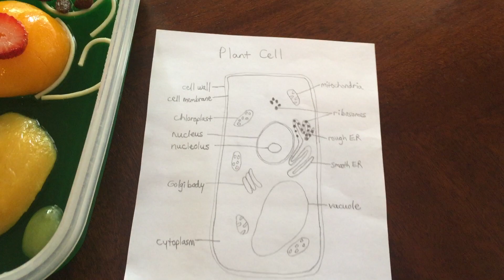A cell you can eat: plant cell and animal cell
Plant cell: use a rectangular container for the plant cell,  lime gelatin for cytoplasm, round peach half for nucleus and round strawberry piece for nucleolus, banana slices for Golgi body, spaghetti for ER, raisins for ribosomes, orange slices for mitochondria, mango piece for vacuole, green grapes for chloroplasts.
Animal cell: round pizza for cell, round provolone cheese slice for nucleus and round carrot piece for nucleolus, sausage pieces for Golgi body, onion pieces for ER, black olives for ribosomes, ham pieces for mitochondria.
Functions of cell organelles:
nucleus - contains DNA and controls the cell
Golgi body - processes and packages proteins
ER (endoplasmic reticulum) - transports materials around the cell
ribosome - makes proteins
mitochondria - makes energy
in plants, vacuole - stores food and water
chloroplast - absorbs the sun's light energy for photosynthesis and converts the energy into sugar for the plant cell